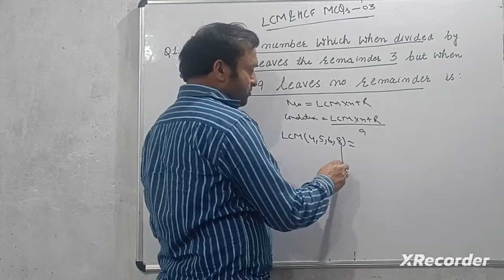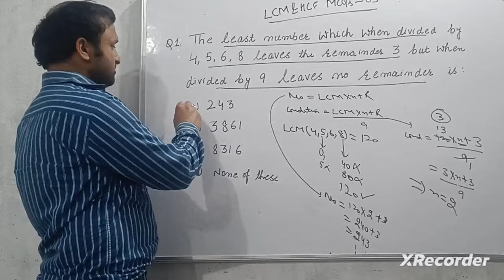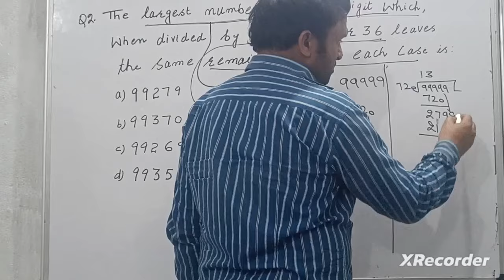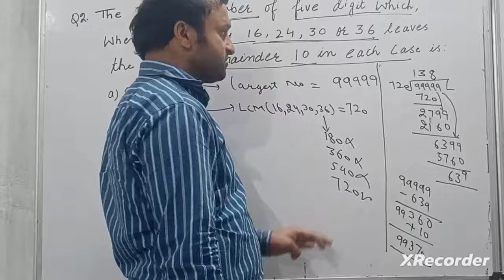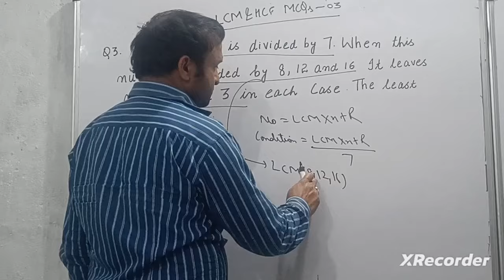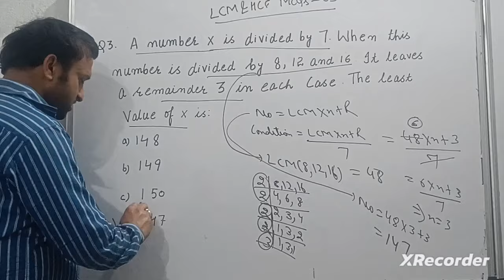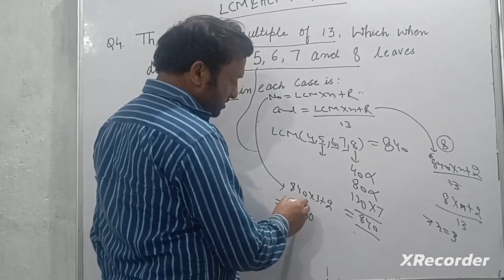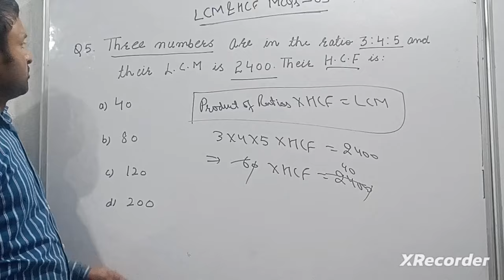LCM and HCF MCQs-03 by Arun Sir JKSSB_JkP_SSC_Agniveer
jkp constable vacancy 2024
ssc exam
railway exam
important questions
jkssb classes
jkp police preparation
jkp police constable recruitment 2024 age limit
jkp police constable recruitment 2024 height
learning tricks
jkp police constable recruitment 2024 qualification
jkp police constable recruitment 2024 running
important person of india
jkp general knowledge
jkssb forester
rrb alp
tricks
gk 2024
general awareness
jammu and kashmir
jkp constable barthi 2024
syllabus
jkp police constable age limit 2024
jkp police constable height 2024
static gk
jkssb syllabus
jk police recruitment 2024
exam pattern
preparation
update
jkssb update
jkssb coaching
jkssb upcoming vacancies
4022 fresh posts
jkp jobs 2024
jkp constable age limit
jkp constable notification
jkssb job update
bank coaching
ssc coaching
supervisor
jkssb news
jkp constable exam date
jkssb exam calendar
defence and ssc exam
defence exam
jk police constable question paper
jkpconstableexam
jkssb driver exam
jkpolice
jkpsi2024
jkssb naib tehsildar urdu removed
jkpconstable2024
all important questions for j&k police exams 2021
important questions for j&k police
up police constable important questions
j&k gk
gk
reasoning
math
important topics
jk police si constable question paper 2022
jk police constable question paper 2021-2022
jk police constable exam
math classes
number system
jkp constable math
basic concepts of math
jk latest info math
all latest appointments
jkssb important questions
important appointment current affairs
important personalities of india 2024
person in news 2024
jk police constable recruitment 2024
ssc gd contable most important questons
jkp jobs
rpf si vacancy 2024
jkssb
jkp mcqs
j&k general knowledge
age limit
part 2
types of number
natural number
negative number
integer
important days of january
important dates
april
march
february
important days
jkp 2024
famous indian places
jkp police constable 4000 vacancy
indian history
important battles
top slogans
history
indian freedom fighters
slogan and quotes
slogans of indian leaders
slogans of freedom fighters
2024 election
election 2024
elections
general election 2024
election 2024 results
jkp constable preparation
jkp constable vacancy official notice
2024 presidential election
jkp constable vacancy
nicknames
jammu and kashmir police constable vacancies
place value
face value
patwari
first in india
governor
cm
pm
president
jammu kashmir gk
election
chief justice
first in j&k
jkp
pakistan election
jkssb solved paper
jkp constable mcqs
jkssb solved mcqs
top 100 mcq of j&k economy for jkssb exam
jkssb exam important questions
jkssb faa important questions
gk mcq on jkssb exams
top 200 mcq on jk history for jkssb exam
history for jkssb mcq
jkssb history mcq
pakistan election result 2024
jkssb finance sub inspector most important questions
jkssb forest guard important questions
jkssb & jkp most important questions
important mcq on j&k history
general knowledge
fat soluble vitamin
water soluble vitamin
vitamin chemical names
deficiency disease
rational vs irrational numbers
decimal example
pi rational number
part 3
basics of math
sports
sports gk
asian games
india medals
rpf constable recruitment 2024
jobs 2024
graduate jobs
jkpsi 2024
jkssb recruitment
ssc
ssc adda247
rpf sub inspector new vacancy 2024
general election 2024 results
jkssb mcqs
jkp constable jobs
election pakistan
lok sabha
sub inspector jobs
railway recruitment 2024
4600 posts
running
official notification
height
jk jobs
model code of conduct
rpf previous year paper
railway jobs
10th pass jobs 2024*
previous year paper
ssc gd
question paper
border battalion
competitive exams
jkssb exam
acids
sources
chemistry
science
lactic
maleic
tartaric
jkp police constable recruitment 2024 phale kya hoga exam ya physical
jkp police constable bharti 2024 phale exam hoga ya physical
jkp police constable recruitment 2024 exam
jkp police constable recruitment 2024 physical
jammu kashmir exams
impact
phale exam hoga ya physical jkp police constable recruitment 2024
jammu & kashmir police
4022 vacancies
4022 posts
recruitment drive
home department
law enforcement
security
constables
vacancies